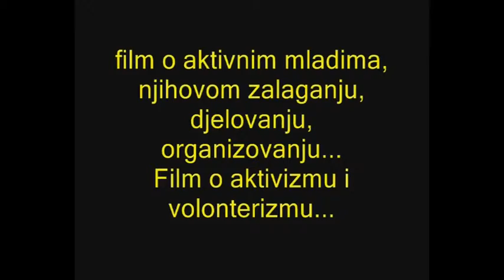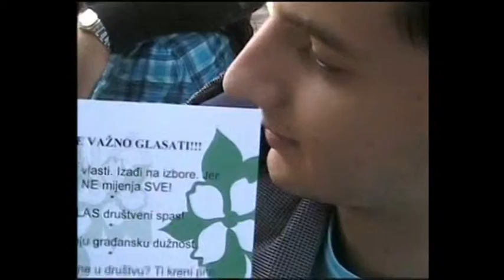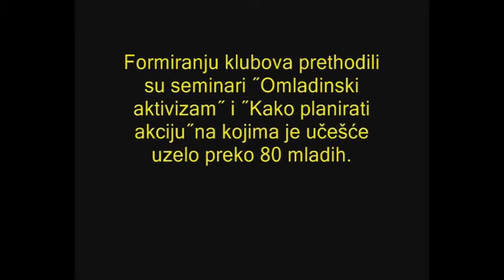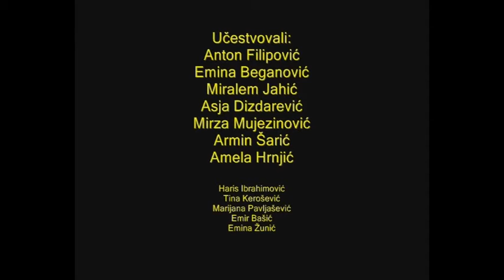Aktivni mladi OK ˝Ok je OK˝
Omladinski klubovi, projekat Fondacije tuzlanske zajednice
Društveni aktivizam mladih